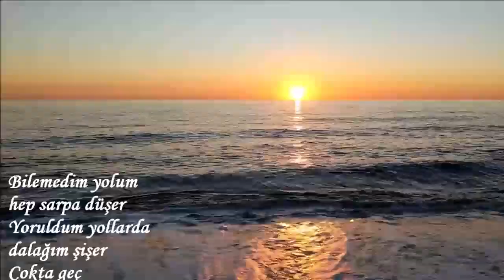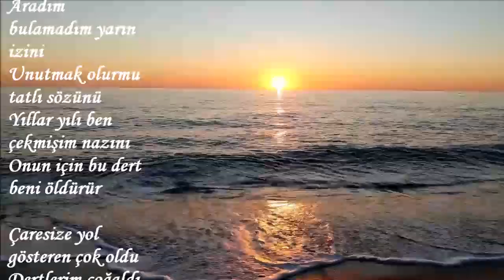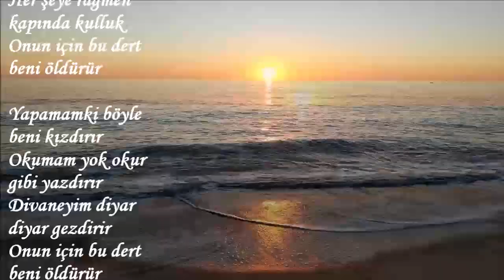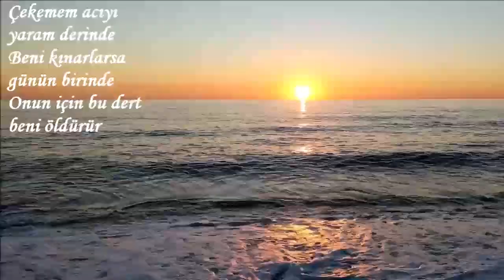BU DERT BENİ ÖLDÜRÜR-----ŞİİR : DAVUT BÜLBÜL-----SESLENDİREN : SERNİL DESTİNA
BU DERT BENİ ÖLDÜRÜR

Bilemedim yolum hep sarpa düşer
Yoruldum yollarda dalağım şişer
Çokta geç kalırsam yar bana küser
Onun için bu dert beni öldürür

Aradım bulamadım yarın izini
Unutmak olurmu tatlı sözünü
Yıllar yılı ben çekmişim nazını

Çaresize yol gösteren çok oldu
Dertlerim çoğaldı binide buldu
Çekmedi silahın sözüyle vurdu

Alıştım bir kere zordur ayrılık
Ayda olmaz ise görseydim yıllık
Her şeye rağmen kapında kulluk

Yapamamki böyle beni kızdırır
Okumam yok okur gibi yazdırır
Divaneyim diyar diyar gezdirir

Bülbül hırcınlaştı durmaz yerinde
Çekemem acıyı yaram derinde
Beni kınarlarsa günün birinde

DAVUT BÜLBÜL MAİNZ